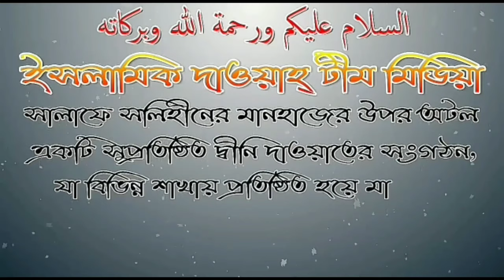মোবাইলে গেম খেলা জায়েজ ? আলোচনায় শায়েখ আকতারুল আমান মাদানী